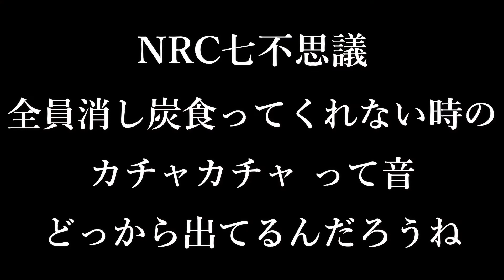【あと3日】全くイベントが終わってない人【ツイステ実況】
今日の迷言「ケイトの部屋だもん」

【再生リスト】